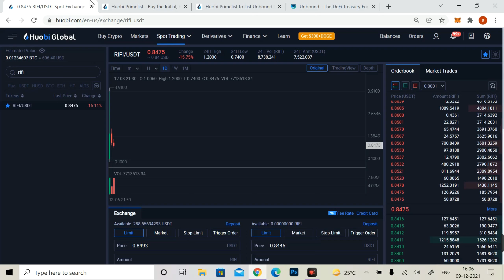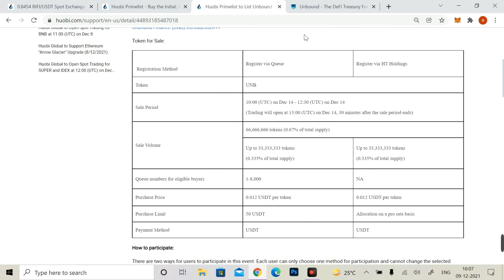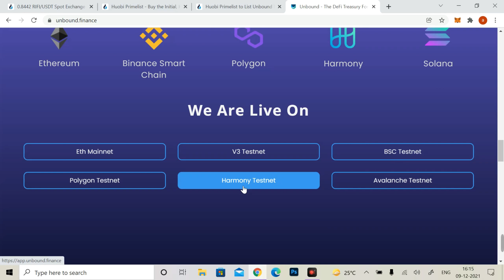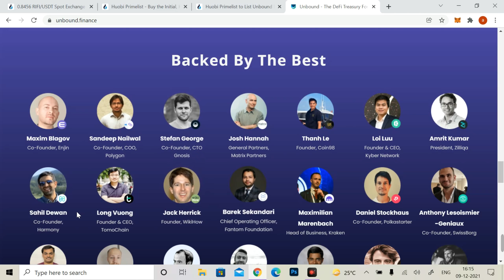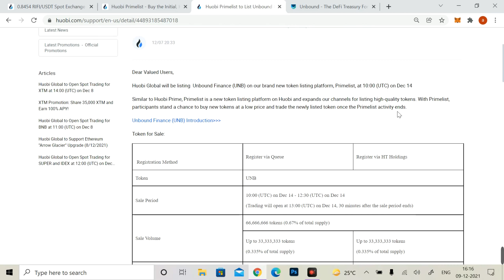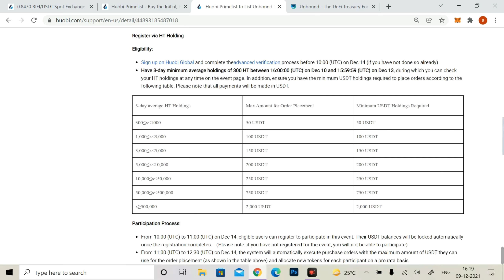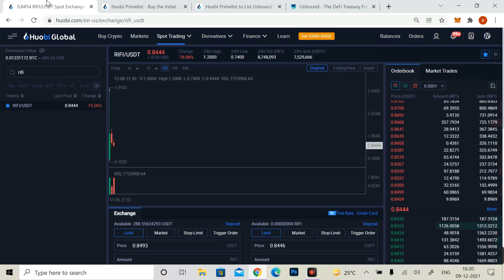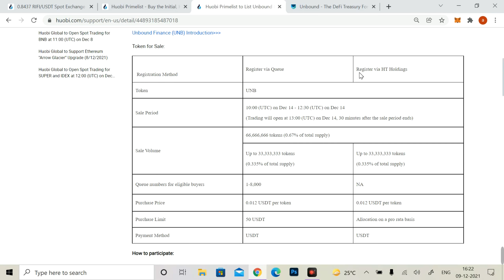Huobi Primelist UNB token sale ! convert $50 into $1000 - Hindi